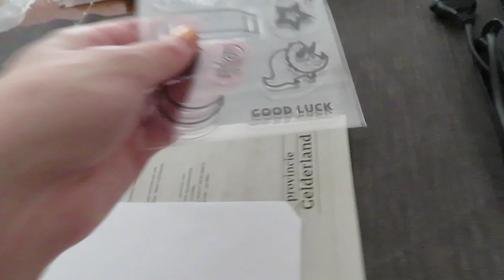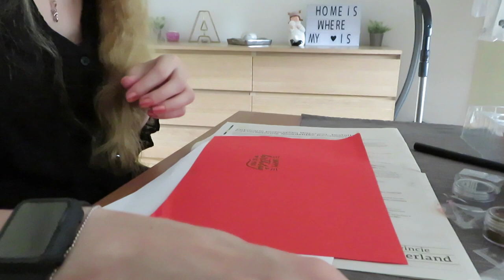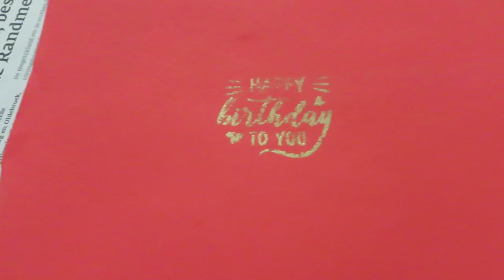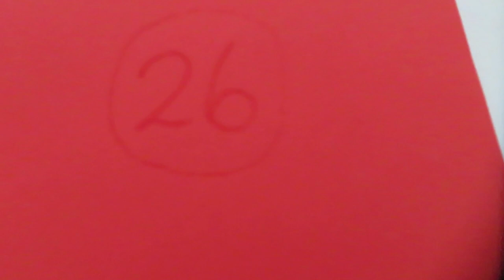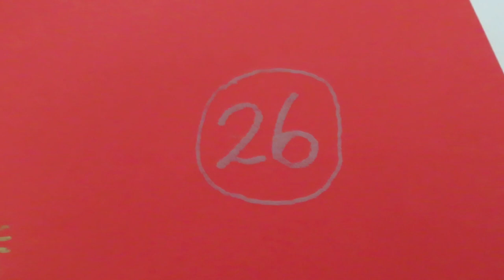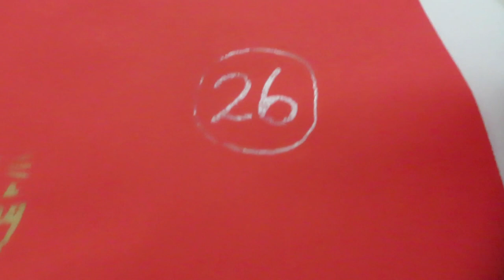Crafts & Co Embossing stamp kit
In deze video test ik de embossing stamp kit van Crafts & Co uit.

Crafts & Co Embossing stamp kit €9,95 - Verkrijgbaar bij Action.